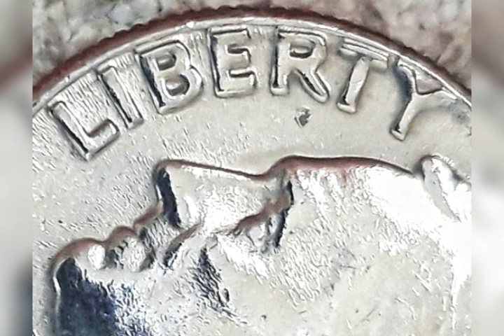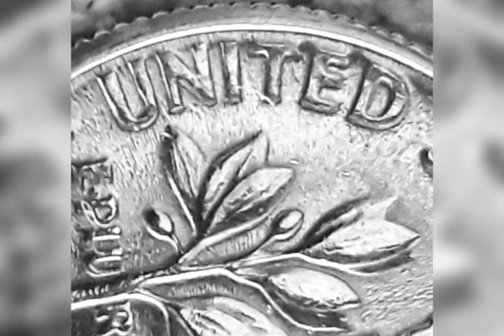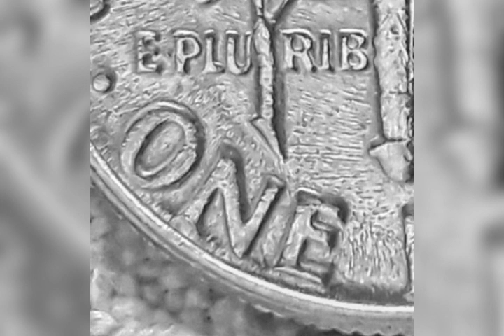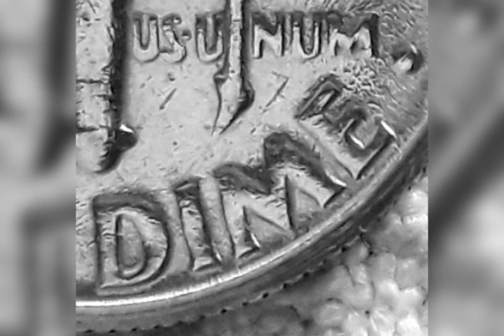A COLLECTORS DREAM DIME#rare#errors#dime#coins